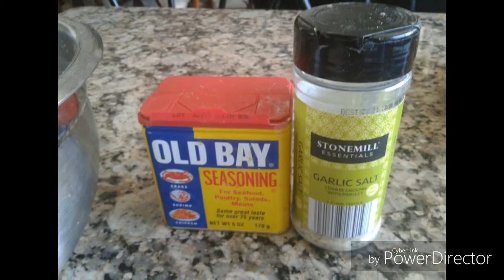My First black drum